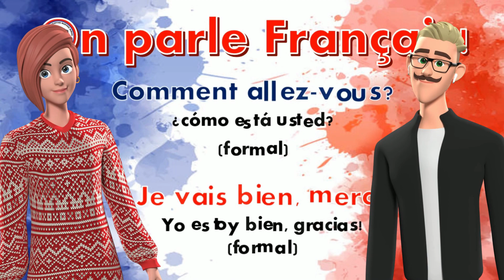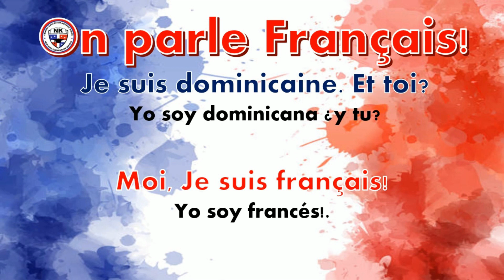CONVERSATION FRANCAISE 1 présentation personnelle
Cet video CONVERSATION FRANCAISE 1 présentation personnelle

On parle Français!
Bonjour!
Buenos Días!

Salut!
hola! (informal)

Comment allez-vous?
¿cómo está usted? (formal)

Je vais bien, merci!
Yo estoy bien, gracias! (formal)

Comment tu t’appelles?

Je m'appelle Julie. Et toi?
Yo me llamo Julie ¿y tu?

Je suis Jean Paul Leroy
Yo soy Jean Paul Leroy.

Ça va?
¿qué tal? ¿cómo estás? (informal)

Bien, et toi?
bien y tú (informal)

¿qué hay de nuevo?

Rien de neuf!
Nada nuevo!

Je suis dominicaine. Et toi?
Yo soy dominicana ¿y tu?

Moi, Je suis français!
Yo soy francés!.

je suis enchantée de faire
votre connaissance!
Encantada de conocerle! (formal)

Enchanté de te connaître!
Encantado de conocerte.

Au revoir!
Adiós (siempre válido)

Bonne journée!

Merci beaucoup!
Muchas gracias!

De rien!
De nada!

Merci... Nous sommes New Kids!